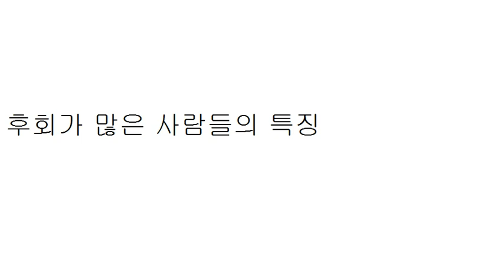후회가 취미인 사람들